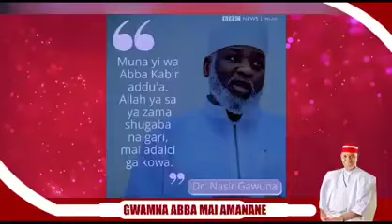Kosan waka Gwanna Abba Mai Amana Latest music 2024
Kosan Waka  is a popular Hausa musician who sings songs about love, life, and culture. He has released several albums and videos, such as Ligi Ligi, Sanadinki Ne, and Ba Girin Girin Ba.

Ba Girin Girin Ba is his latest song, which means “No Competition” in English. It is a song that expresses his confidence and pride in his music and his fans.